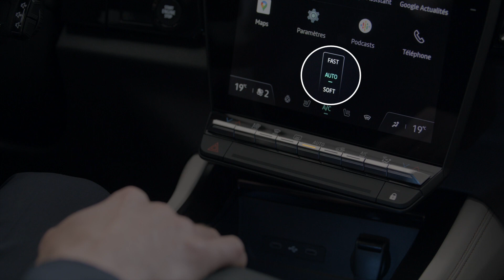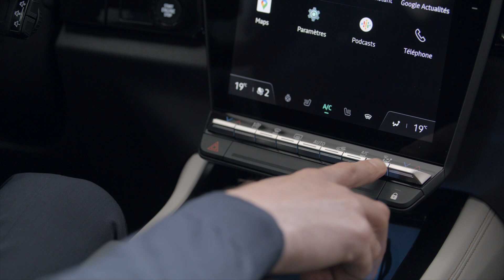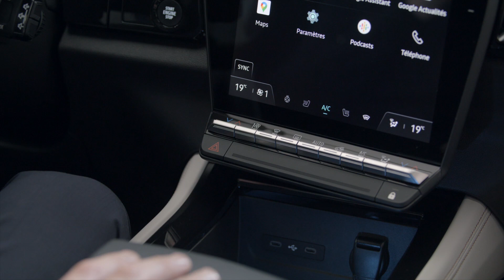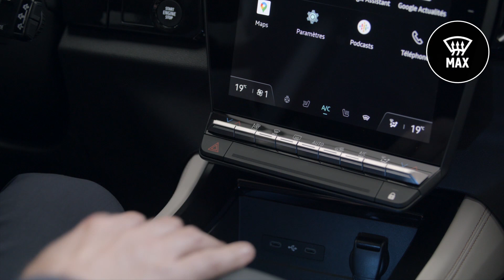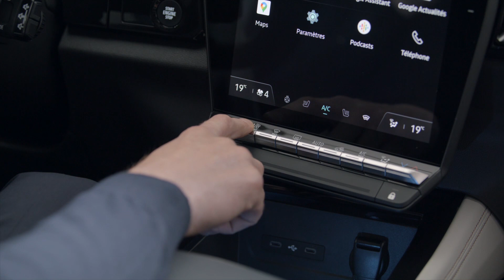reglerad klimatanläggning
espace e-tech full hybrid (SWE)